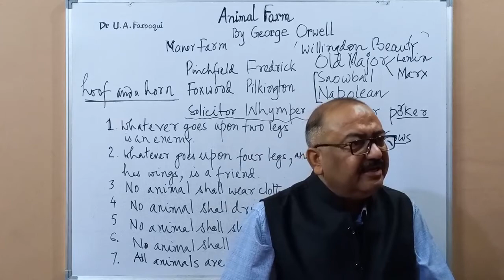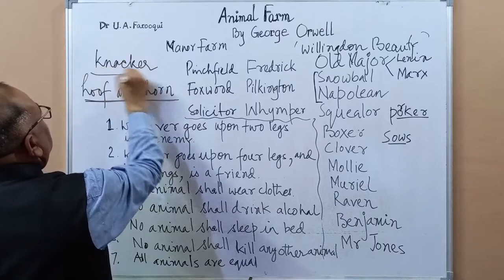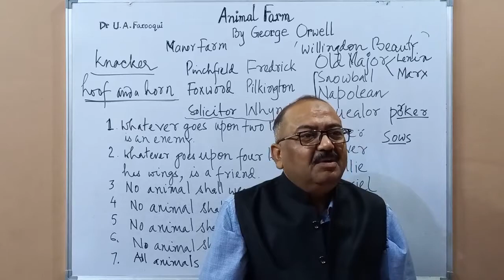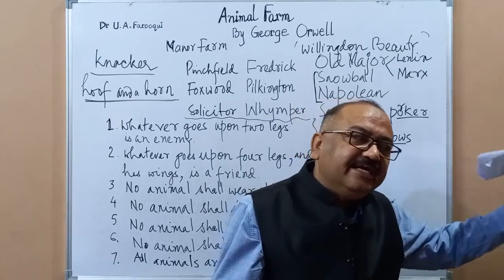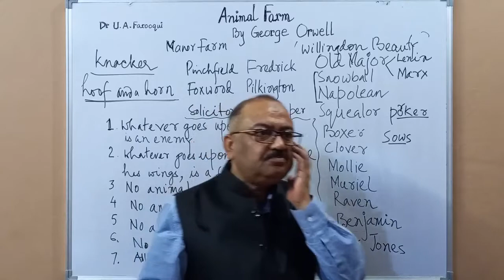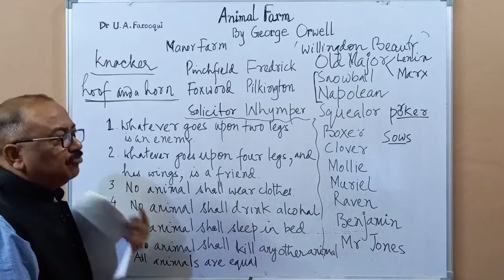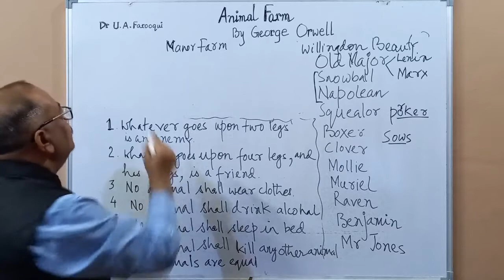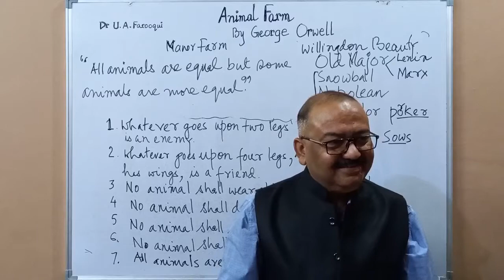ANIMAL FARM :- SHORT QUESTIONS (PART-5)